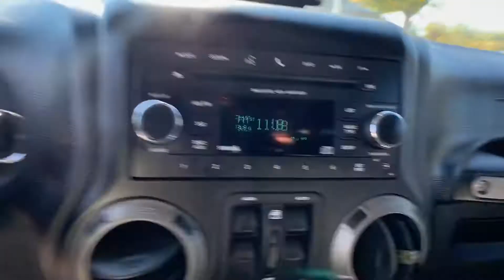Used 2016 Jeep Wrangler Unlimited Sport Alexandria, Springfield, Fairfax, Arlington, Washington D.C.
2016 Jeep Wrangler Unlimited Sport 1C4BJWDGXGL315509 Video

This 2016 Jeep Wrangler Unlimited Sport 1C4BJWDGXGL315509 is full of phenomenal features such as: